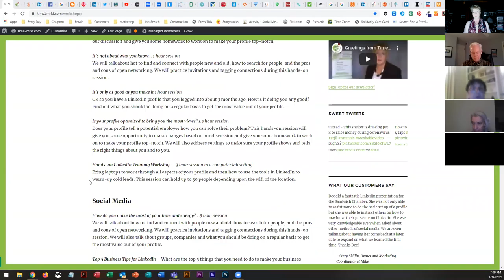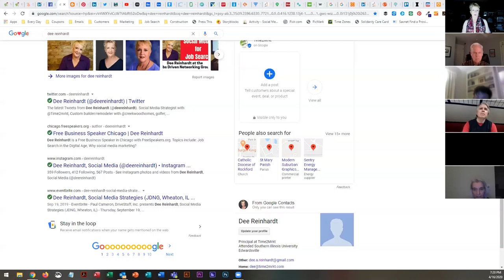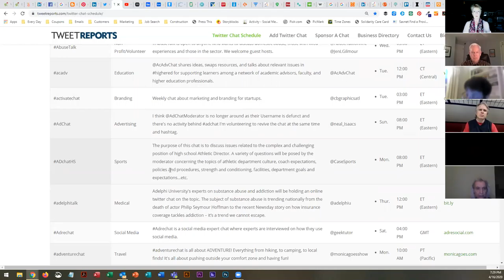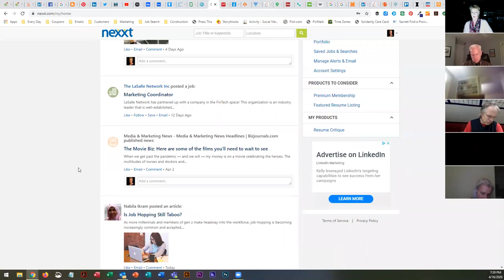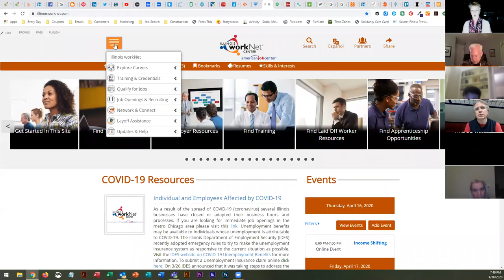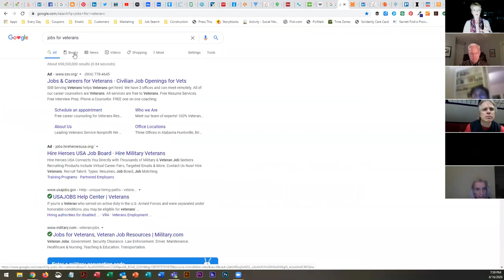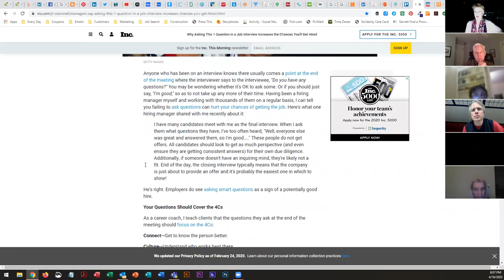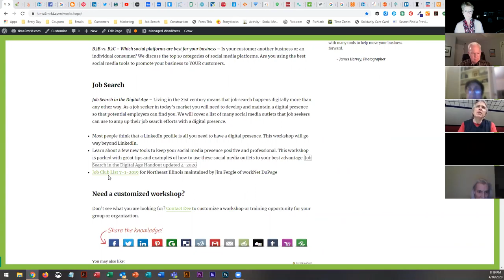Job Search in the Digital Age for Interfaith Job Club 4 16 20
This video was recorded during Covid19 for the Interfaith Job Club in Western Springs. I was scheduled to speak and because of shelter in place restrictions, I held a zoom meeting. Use what you can!